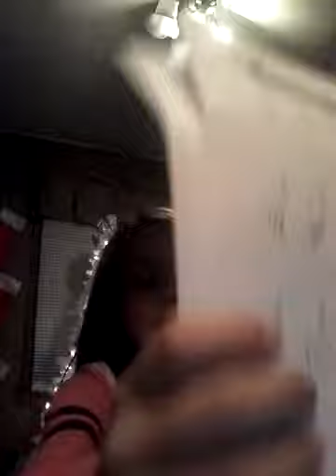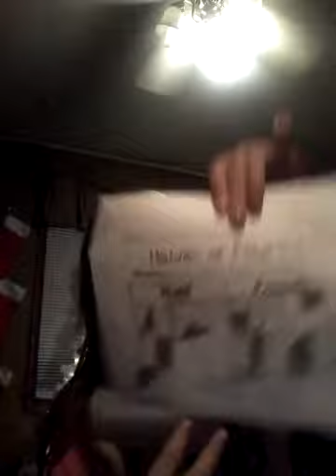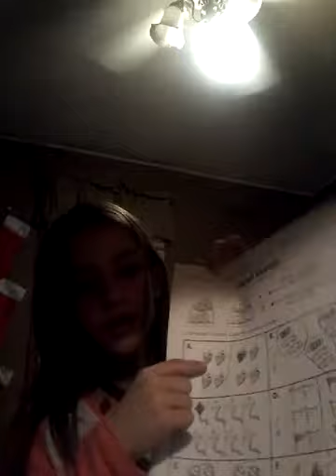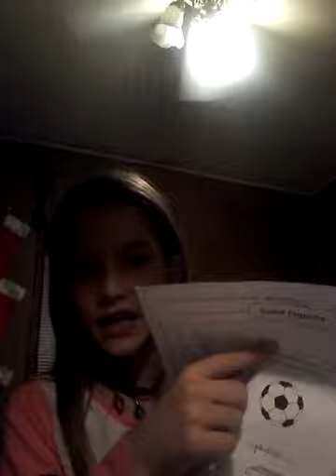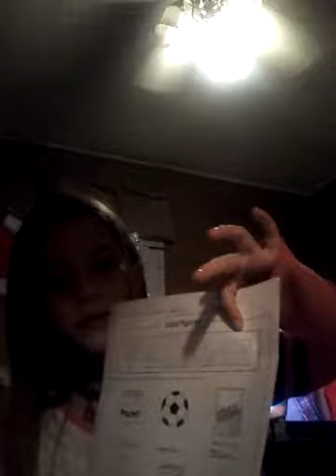All my pappers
I will show you all my pappers